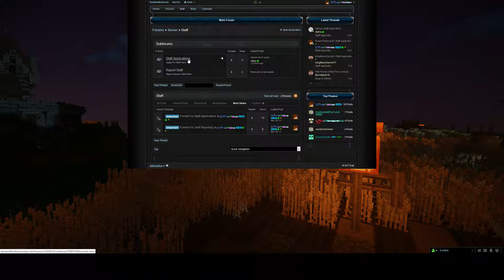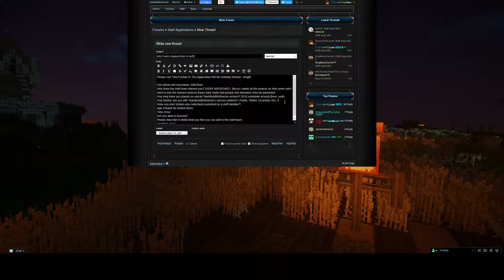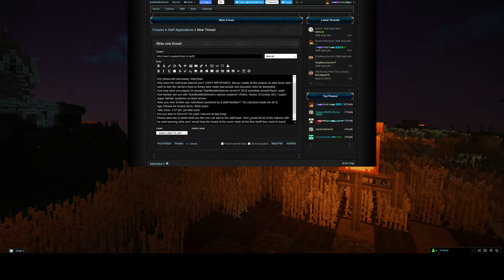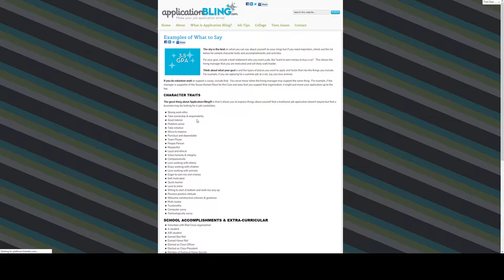Applying for staff on my own server!?!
Hey hope you enjoyed the video! TeamBuild is trying its best to get new ones out all the time!
Here are some TeamBuild links!